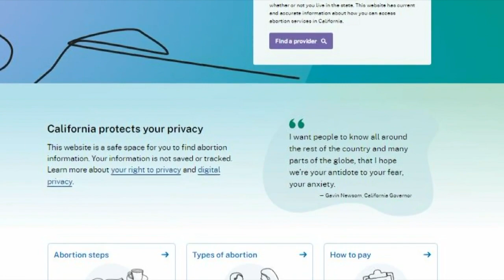Women in Arizona scrambling to find abortion services out of state